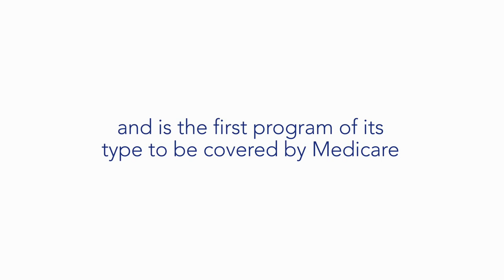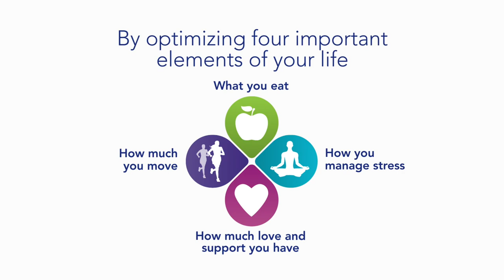UnDo It with Ornish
The Dr. Dean Ornish Program for Reversing Heart Disease is the first program scientifically proven to "undo" (reverse) heart disease by by optimizing four important areas of your life: what you eat; how you manage stress; how much you move; how much love and support you have.

This program has been proven to undo heart disease by dealing with the root causes and not just its effects. The combined effect of all four lifestyle elements makes the transformative difference. Thirty-seven years of scientific evidence conducted by Dean Ornish, M.D. and his colleagues in collaboration with the UC San Francisco and other leading academic institutions shows that changes in diet and lifestyle can make a powerful difference in your heart function and overall well-being.

Participants experience the program within a small consistent group, who all have the common goal of reversing their heart disease and improving their well-being. After completing the program, 87.9% of participants continue to get together regularly to support each other.

Our certified locations offer its ‘Alumni Community’ monthly meeting space, support and robust online resources. We are committed to participants continuing to thrive as they sustain this healthy lifestyle.

Stop chest pain. Halt the progression of disease in your body. Start feeling better by changing your life.